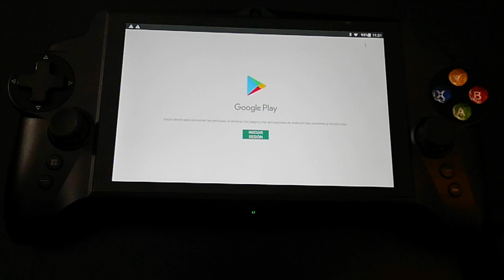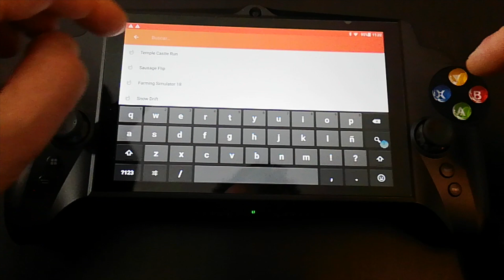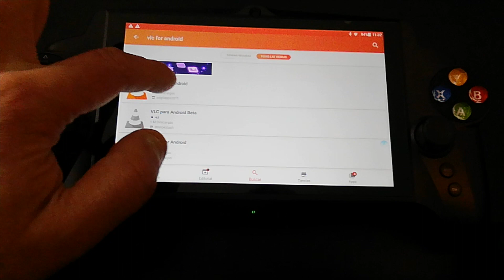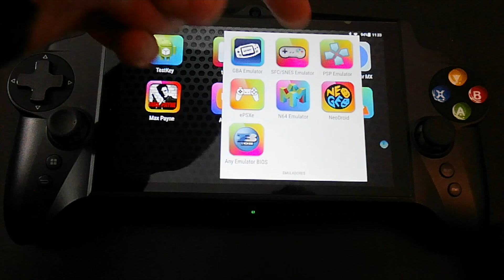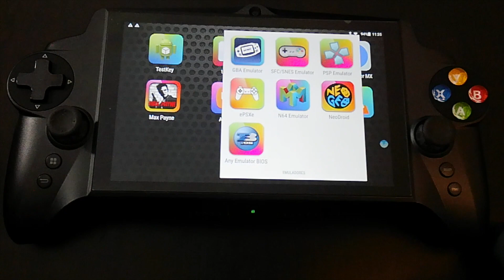Aptoide la mejor App de Android. Diy83full 😎😎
Nuevo tutorial de la app llamada aptoide para Android. Si no la conoces no te pierdas este vídeo. Para mí es la mejor app de android que vas a encontrar. Os dejo por aquí el enlace, saludos!!

Si te ha gustado este vídeo dale al like y así me ayudarás a seguir creando contenido.

Aquí podrás encontrar trucos de informática, electricidad, aire acondicionado, curso de inglés, curso de castellano, curso de alemán, comentarios sobre los más relevantes videojuegos y videoconsolas de la historia y muchos unboxings.

Cualquier duda, anécdota o cosa que quieras compartir déjalo en comentarios. Un saludo!!!

*** CONECTA ***